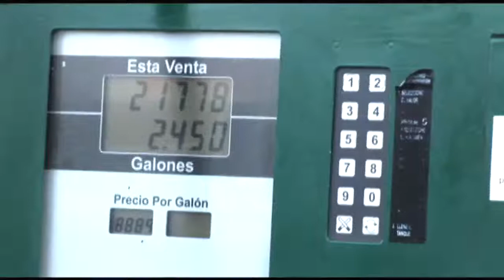Brio Estación de Servicio GRANADA, META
EL COMBUSTIBLE MÁS ECONÓMICO DE LA REGIÓN
GALÓN DE GASOLINA POR SOLO $8.493

Carrera 15 No 13 - 63 Esquina - Granada, Meta